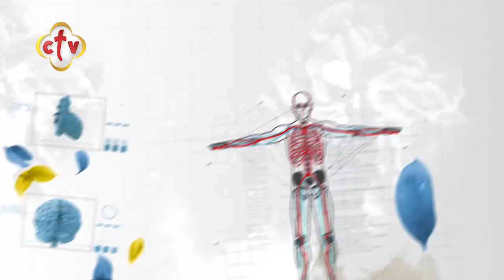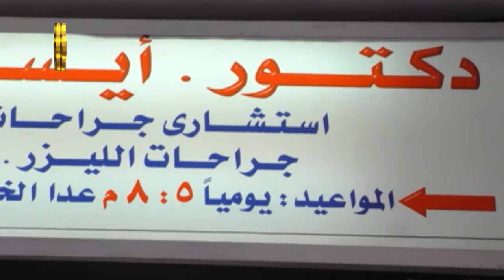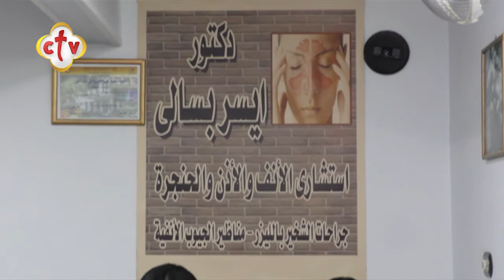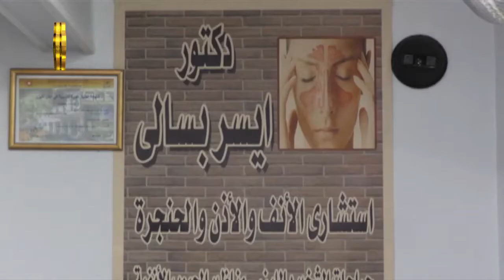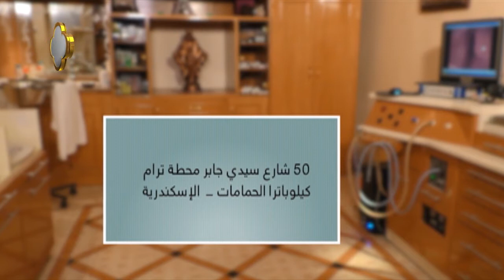حلقة خاصة عن النزيف الأنفي مع الدكتور أيسر بسالي | برنامج صحتك | 13-11-2020